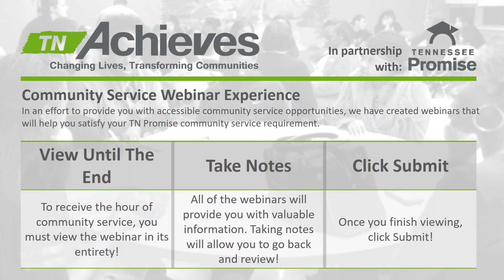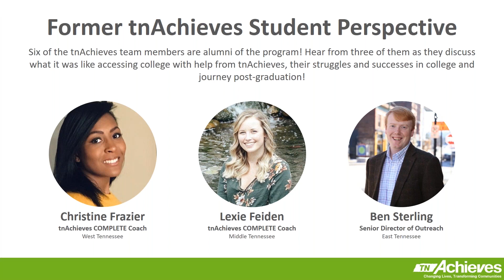tnAchieves Virtual Community Service: tnAchieves Alumni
Hear from three tnAchieves team members that are alumni of the program! They share personal experiences and tips on how to take advantage of the resources tnAchieves provides. This one is relatable!

For this webinar to contribute to your TN Promise community service requirement, you must login via the tnAchieves portal linked in your email.